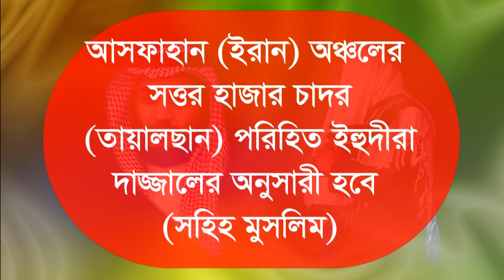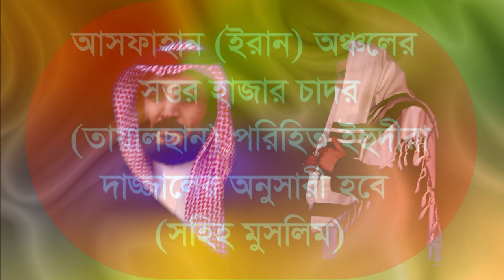রাসুল সাঃ হাদিস অনুযায়ী সৌদি আরবরা ইসরাইলের পোষাক পড়ে অনুসরন করছে কথাটা কতটুকু সত্য important remind